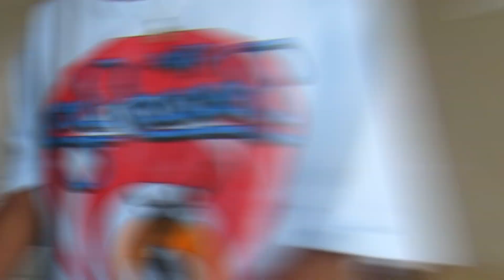MY FIRST EVER YOUTUBE VIDEO-OFFICIAL| GET TO KNOW ME(KINDA)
Hi guys!! So its finally here, my first ever YouTube video(official). It took alot of courage to finally upload this YouTube video after months and months pf contemplating but i am so happy i finally did it! This is a basic 'Get to Know' Me Video' and it is meant to  give you guys an idea of what i will be doing on my channel and a brief description if who i am.
I really appreciate you guys
xoxo

Hi guys. My name is Lwandzile Dlamini but since that name is mouth full ill be be calling my YouTube channel "Gemini Baby' for now.
I started a YouTube channel because i have wanted to start one for as long as i can remember. I wanted to share my journey with my natural 4C hair, how i manage it and how i'm learning to love it. I will also  be posting VLOGS mainly showing you guys my interests, things i love doing, my favorite places(regardless of my introverted side yes i go out lol) and to generally give you guys a bucket load of my quirky personality which i'm hoping will be entertaining for you guys.

By tuning into my YouTube channel, you will benefit tips on taking care of your natural 4c hair, you'll see how i style and manipulate my stubborn natural hair. You will also see my favorite protective styles and me exploring other styles as well. You will also see me being human like everyone else with added introverted spices of course. I hope to make a playlist on me trying new things and hoping that filming and uploading this will make it worth your while on my YouTube Channel.

REMEMBER!!

Thanks babies
xoxo